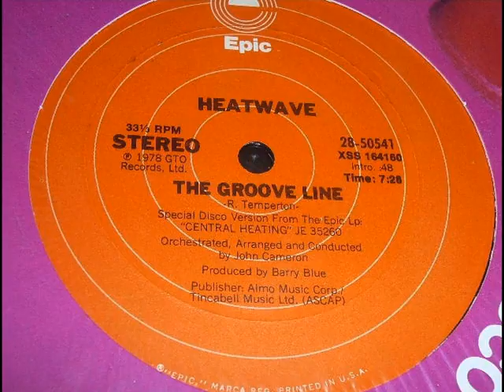Heatwave - The Groove Line ( 12" Disco Version ) - written by Rod Temperton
Central Heating - Epic 1978